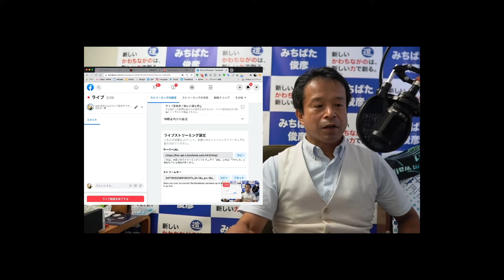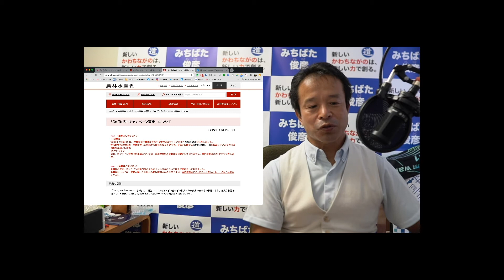Go To Eatキャンペーン事業＆観光支援事業「Go To トラベル」の旅行先の土産物店などで利用できる地域共通クーポンの知らせ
【ボランティア募集】
ポスティングボランティアを大募集してます！
一人でも多くの方に市政の状況を知ってもらいたいので、お願いいたします

河内長野市議会議員　道端俊彦（みちばた としひこ）
河内長野市議会議員（現在2期目）
「日本一の安全・安心な集約連携都市かわちながの」を目指して活動中！
地域経済活性化で地方創生を。
子ども達の未来の為に、河内長野の未来の為に。

【Facebookページ（河内長野市議会議員　道端俊彦）】
【アメブロ　河内長野市議会議員　道端俊彦】

MY GEAR :
Apple MacBook Pro
Apple iPad Pro
SONY α6400 ILCE-6400
SIGMA 30mm F1.4 DC DN
Canon EOS70D
TAMRON 18-400mm F3.5-6.3 DiII VC HLD
DJI Osmo Mobile 2
GoPro HERO3+